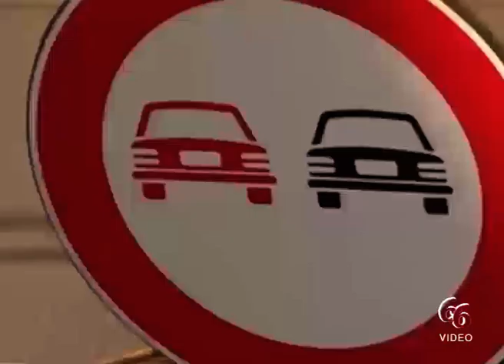Avola Rischiando di travolgere militare, in moto fuggono all’alt dei CC ma rovinano al suolo